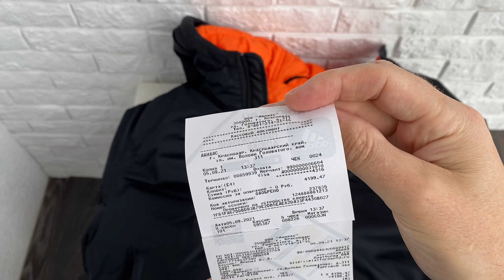Крутая КУРТКА-БОМБЕР на осень ADIDAS с капюшоном за 4 к.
Качество на высоте, модная куртка . Всем советую.